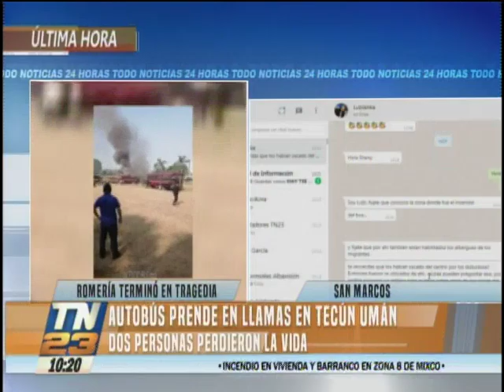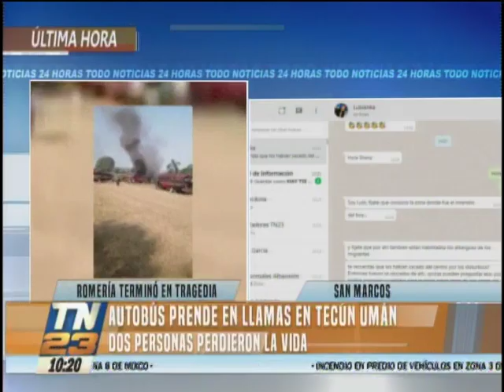Autobús prendió en llamas al tocar cables de alta tensión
Una tragedia ocurrió en el terminal de buses de Tecún Umán, luego de que el conductor de un autobús no se percatara de la presencia de cables de alta tensión, por lo que la unidad los tocó y provocó un incendio, dejando a dos personas fallecidas por descarga eléctrica.